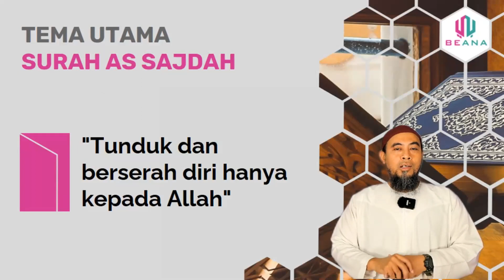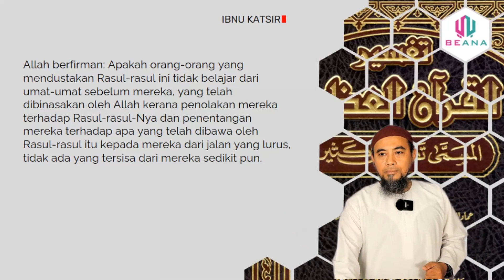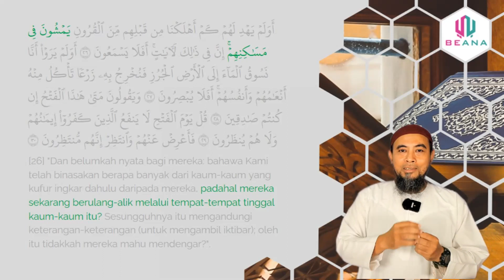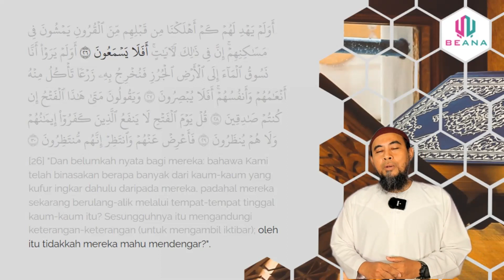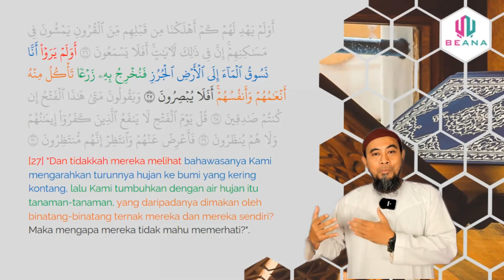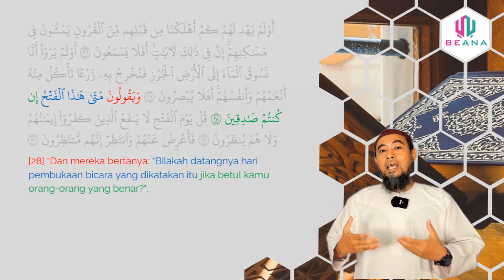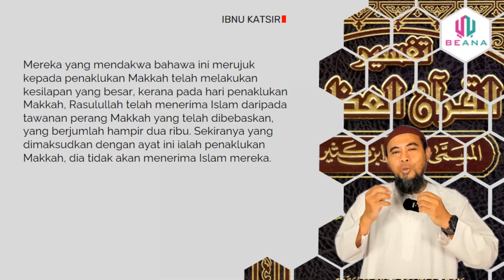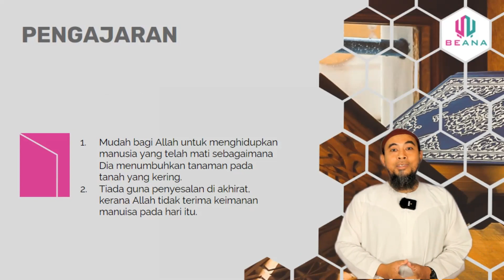AYAT DAN HIKMAH | SURAH AS SAJDAH | AYAT 26 - AKHIR